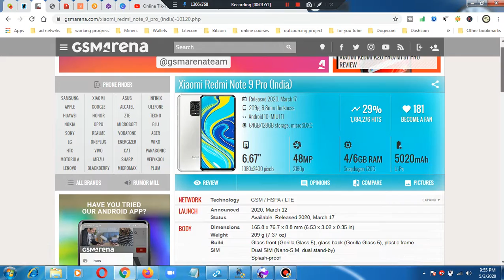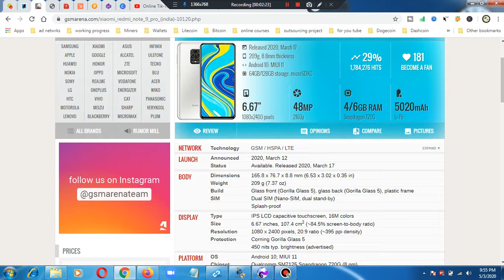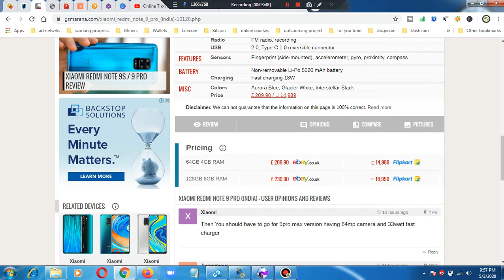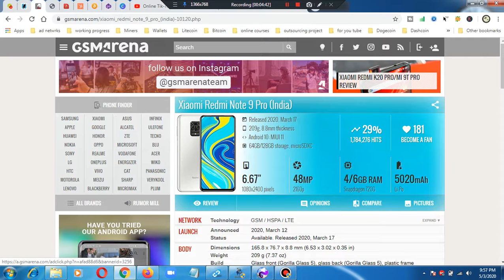Top popular Android phone xioami note 9 pro in Bangladesh/cheapest mobile ever in these days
Hi friends,how are you all?have a nice day.the online tik tech is a channel where you find your tech related solution instantly and your suggestion about your freelancing and outsourcing works.and i wish i will try to get your all tech related solution.so be subscribed keep watching and supporting alwayes and alltime. and i share awesome reviews if you like it more and more.thank you.

ptc earning instant
online earning instant
mobile review
tech review
technology
latest ptc site
ptc dollar income
ptc household income limits 2018
ptc income statement
1+3t mobile review camera,
10 r d mobile review tamil,
10.or e mobile review,
10 or e mobile review in tamil,
10 r g mobile review in tamil,
10 r g mobile review in telugu,
10 or g mobile review in tamil,
pubg mobile review,
tenor g mobile review in tamil,
10.0r g mobile review,